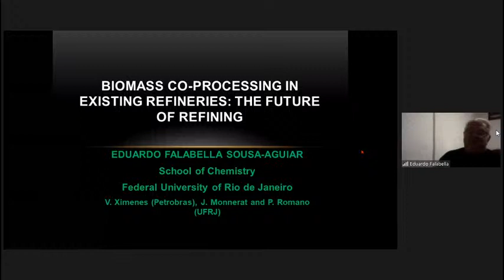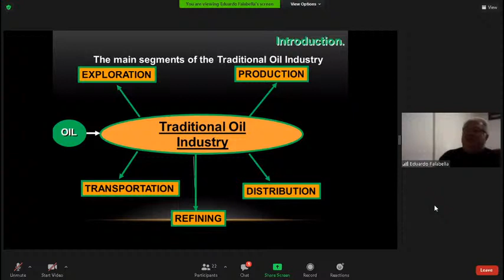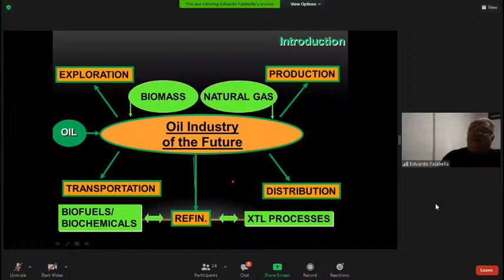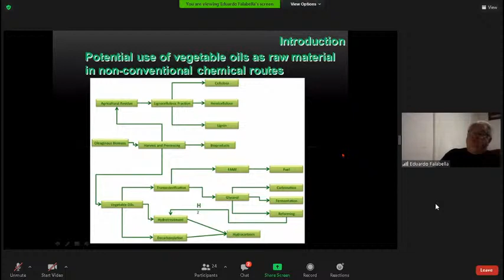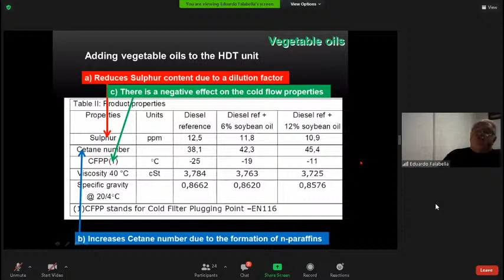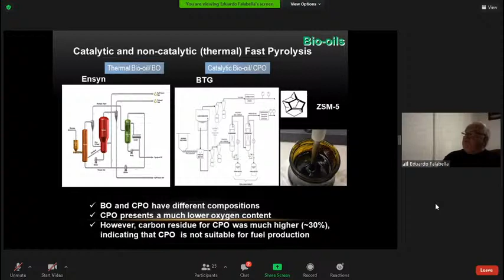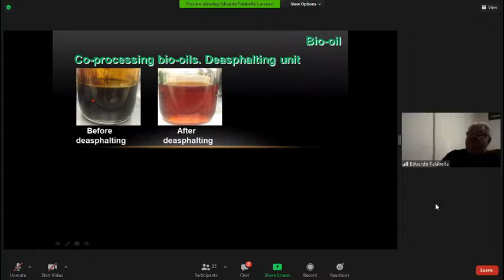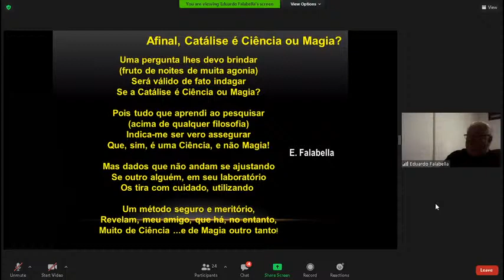Coprocessamento de biomassa em refinarias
Coprocessamento de biomassa em refinarias com Eduardo Falabella